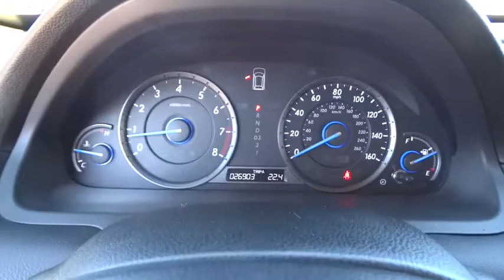2012 HONDA CROSSTOUR Great Falls, Missoula, Helena, Billings, Kalispell, MT CL008498H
2012 HONDA CROSSTOUR
2012 HONDA CROSSTOUR 4WD V6 5DR EX-L - Stock#: CL008498H - VIN#: 5J6TF2H53CL008498

GREAT MILES 26,779! White Diamond Pearl exterior and Ivory interior, EX-L trim. Sunroof, Heated Leather Seats, iPod/MP3 Input, Bluetooth, Multi-CD Changer, Satellite Radio, 4x4, Alloy Wheels, Premium Sound System, Rear Air. AND MORE!br /br /KEY FEATURES INCLUDEbr /Leather Seats, Sunroof, 4x4, Rear Air, Heated Driver Seat, Premium Sound System, Satellite Radio, iPod/MP3 Input, Bluetooth, Multi-CD Changer, Aluminum Wheels, Dual Zone A/C, Heated Seats, Heated Leather Seats. MP3 Player, Privacy Glass, Keyless Entry, Steering Wheel Controls, Child Safety Locks. Honda EX-L with White Diamond Pearl exterior and Ivory interior features a V6 Cylinder Engine with 271 HP at 6200 RPM*. br /br /EXPERTS ARE SAYINGbr /KBB.com explains If the 2012 Crosstour Wagon's offbeat good looks don't stop you dead in your tracks, it may be a viable alternative to the bland sedan or ubiquitous CUV.. AutoCheck One Owner Approx. Original Base Sticker Price: $34,500*. br /br /MORE ABOUT USbr /Honda of Great Falls sells New Honda's and used cars, trucks & SUVs of all makes and models in Great Falls, MT. We have a strong and committed sales staff with many years of experience satisfying our customers' needs. Feel free to browse our inventory online, request more information about vehicles, set up a test drive or inquire about financing! br /br /Price does not include title, license, or dealer doc fees. See dealer for details. br / Some of our used vehicles may be subject to unrepaired safety recalls. Check for a vehicle's unrepaired recalls by VIN